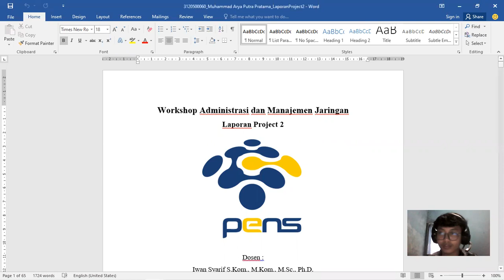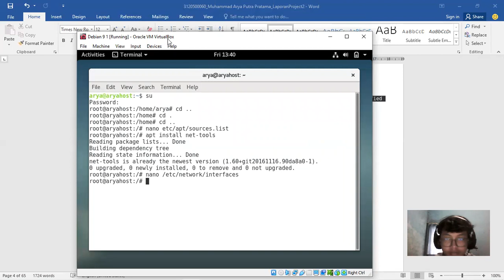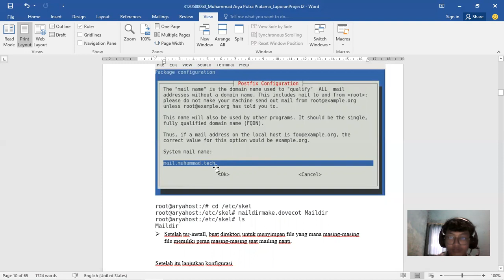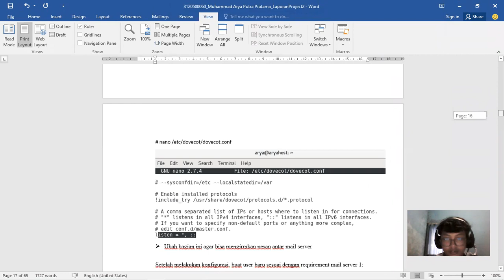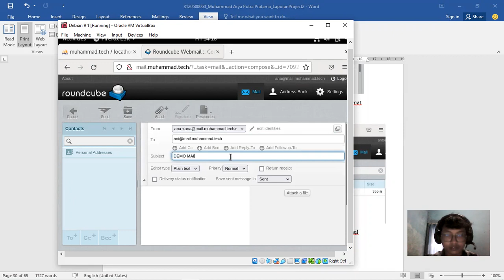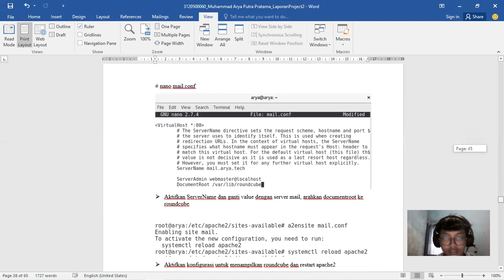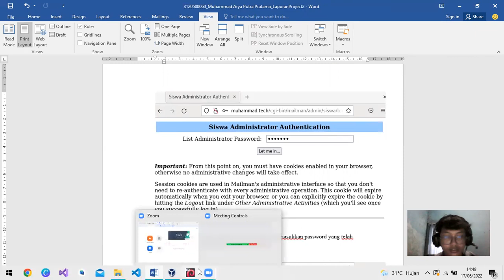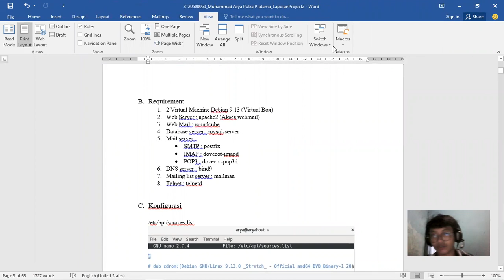Project 2 (DNS Server, Mail Server, dan Mailing List) - Workshop Administrasi dan Manajemen Jaringan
Nama : Muhammad Arya Putra Pratama
Kelas : 2 D3 IT B
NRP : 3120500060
Dosen Pengampu : Iwan Syarif S.Kom., M.Kom., M.Sc., Ph.D.